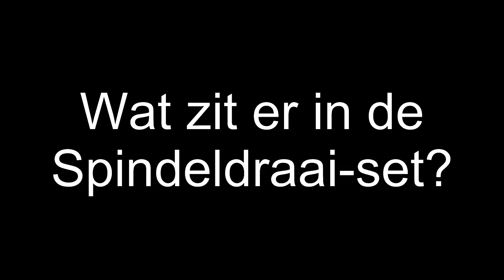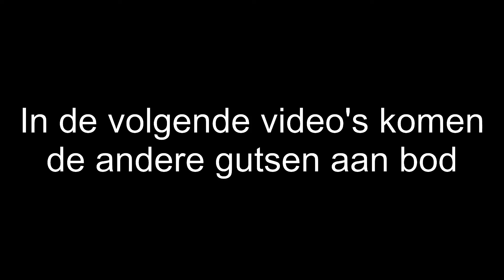Ik testte de nieuwe Record Power gutsenset. En dit is wat ik ervan vind.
Al jaren gebruik ik met veel plezier de draaibanken en accessoires van Record Power. Nu hebben ze ook een heel mooie gutsenset uitgebracht. Ik testte deze set. In deze video laat ik je zien wat er in de set(s) zit, en ik test de meenemer, tegencenter en de afruwguts.

Heb je vragen? Stel ze gerust hieronder in de opmerkingen/comments.

Dan blijf je automatisch op de hoogte van nieuwe video's.

Wil je leren houtdraaien, en het meeste uit deze set gereedschap halen? Check dan de Online Houtdraaicursussen op mijn